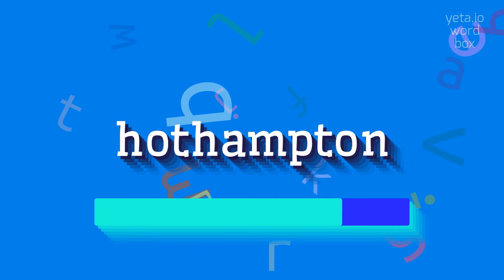HOTHAMPTON - HOW TO SAY HOTHAMPTON?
HOTHAMPTON - Getting Hothampton right: Pronunciation tips in 2023

How do you pronounce 'Hothampton'?
Can you provide an alternative pronunciation for 'Hothampton'?
How would
HOTHAMPTON Meaning And Definition:
Hothampton is a fictional town in many fantasy novels and games.
It is often depicted as a picturesque village with cobblestone streets and thatched roof cottages.
Hothampton is known for its lively market, friendly locals, and rich history.
It has become a popular destination for tourists seeking a charming and relaxing getaway.
HOTHAMPTON Pronunciation:
To pronounce 'Hothampton', you can say it as 'hoth-am-tun' or 'hawth-am-tun' depending on your preference.
Use HOTHAMPTON In Your Speech:
1. Hothampton's cobblestone streets are lined with charming thatched roof cottages
2. The market in Hothampton is renowned for its lively atmosphere and variety of local produce
3. Hothampton's rich history can be seen in its well-preserved ancient buildings
4. Tourists flock to Hothampton to experience the picturesque beauty of the village
5. The locals in Hothampton are known for their warm and welcoming nature
Please answer in comments for the most popular HOTHAMPTON questions:
1. What makes Hothampton a popular tourist destination?
2. How would you describe the architecture in Hothampton?
3. What are some of the attractions in Hothampton?
4. Tell me about the market in Hothampton
5. What is the history of Hothampton?